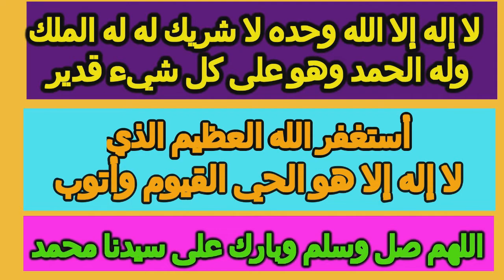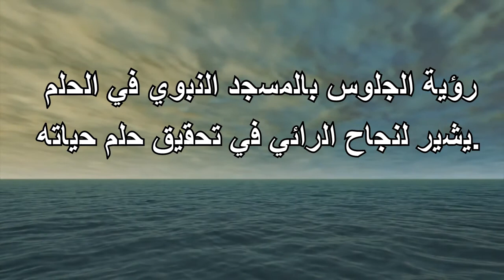ما تفسير رؤية المسجد النبوي في المنام- التأويل | تفسير الأحلام -- الكتاب الخامس